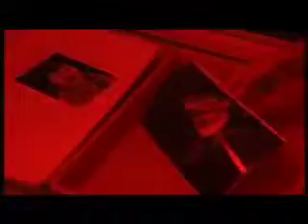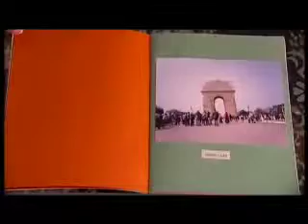Pogo Amazing Kids Awards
Creative  Director: Amrish Sethi  Editor: JItendra Kumar Singh